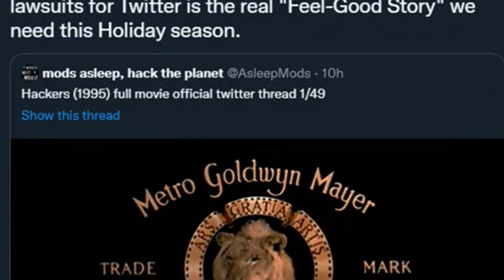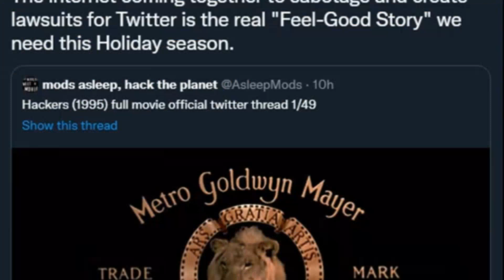10 HISTÓRIAS QUE PROVAM QUE AINDA EXISTEM BOAS PESSOAS NO MUNDO - LISTVERSE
"Existem pessoas boas em todo o mundo, e esse vídeo vai provar isso! 🌍👏 Embarque conosco nesta jornada inspiradora e cheia de esperança, onde compartilhamos 10 histórias incríveis que provam que ainda existem pessoas boas no mundo. 🕊️💗 Cada história é um lembrete de que a bondade humana é universal e pode ser encontrada nos lugares mais inesperados.

Neste vídeo, você verá histórias inspiradoras de pessoas de diferentes origens e situações, todas demonstrando um ato de bondade inquestionável, amor e compaixão para com os outros. 🤝💞 As histórias vão desde atos cotidianos de bondade até gestos grandiosos que mudaram vidas. Prepare-se para ter seu coração aquecido e sua fé na humanidade restaurada!

Lembre-se, cada pequeno ato de bondade tem o poder de fazer uma grande diferença no mundo. 🌎💪 Então, depois de assistir a este vídeo, esperamos que você seja inspirado a espalhar um pouco mais de bondade em sua vida diária. Não se esqueça de curtir o vídeo, deixar um comentário e compartilhá-lo com seus amigos para espalhar a mensagem de que as pessoas boas ainda existem no mundo.

Nota: Este vídeo é uma compilação de histórias verdadeiras, coletadas de várias fontes confiáveis. Todas as histórias são contadas com a maior precisão possível. Caso você tenha alguma história inspiradora para compartilhar, não hesite em nos contatar! 💌

Inspirado em artigo de: Julie Henthorn
Título original: 10 Stories That Prove Good People Still Exist in the World - Listverse